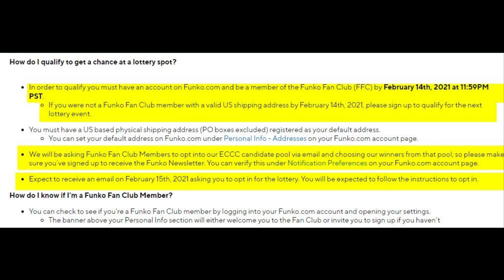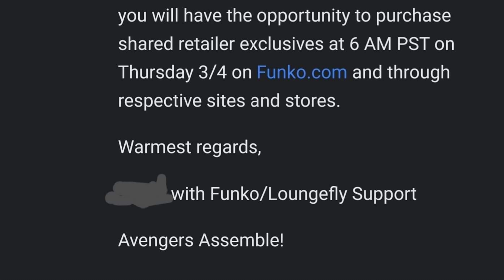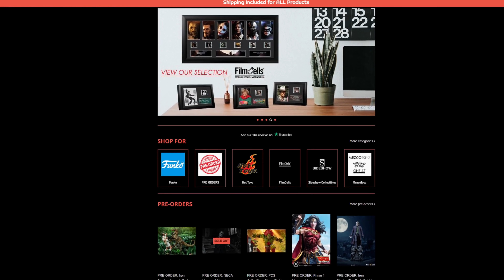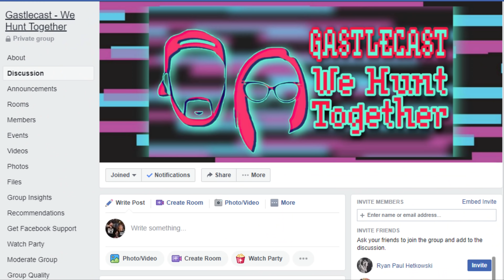FUNKO ECCC 2021 | Why Didn't You Get The Lottery Email?! | Funko Pop